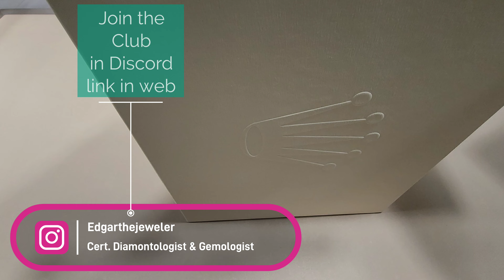New Rolex Day-Date Orange Leather Strap and Dial Full Pave Diamond REF. M128158RBR 🍊 OUT OF CATALOG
JOIN THE COMMUNITY WhatsApp

SpaceX Launch is visible from the guest room!!

Please remember that buying a watch is not always an investment. If you are looking to start investing, please download my link below for a free stock!!